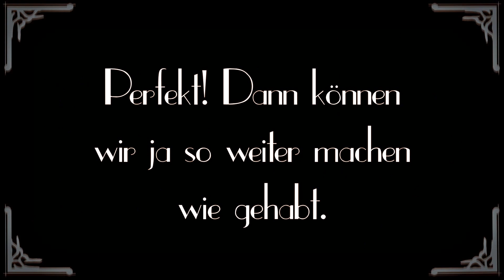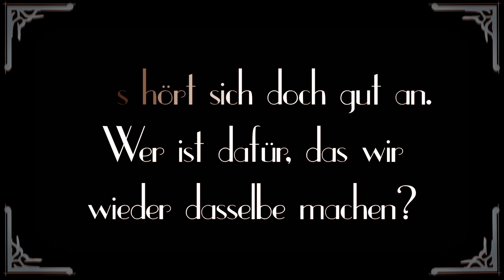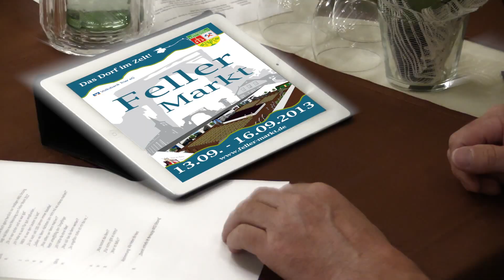Feller Markt - 20er, 60er, 2012